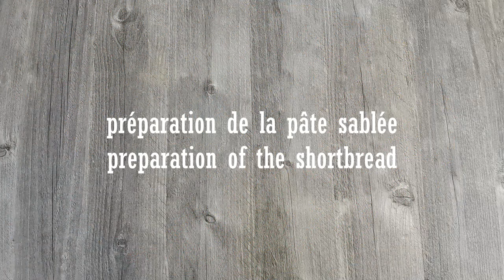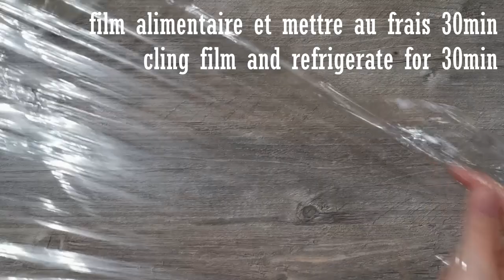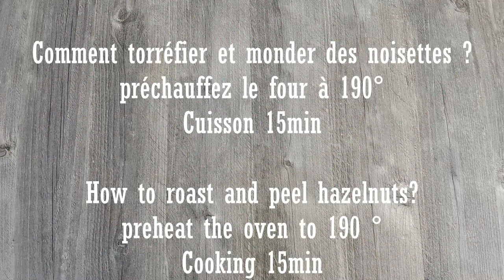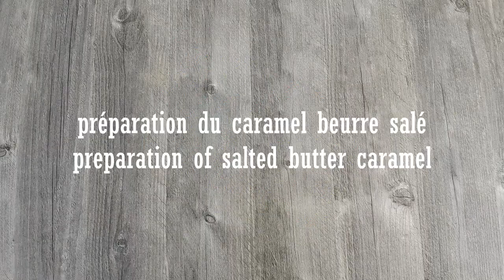*** Tarte aux noisettes et caramel beurre salé / Hazelnut tart with salted butter caramel ***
Bonjour,
Je vous propose une tarte sucrée d'une extême gourmandise.
Si tout comme moi vous adorez les noisettes ainsi que le caramel beurre salé, cette recette est donc faite pour vous. Un mariage parfait des 2 saveurs et texture. Ce côté croquant de la noisette et le fondant du caramel sont un réel délice.

Ingrédients :
Pâte sablée :
-250g de farine
-125g de sucre
-1 pincée de sel
-125g de beurre ramolli
-1 oeuf
Cuisson 40min/180°
Vous pouvez très bien acheter une pâte sablée du commerce.

Caramel beurre salé :
-100g de sucre
-10cl de crème liquide
-80g de beurre salé
-3cuillères à soupe d'eau

-200g de noisettes torréfiées à 15min/190°
Moule à tarte
Repos 1h au réfrigérateur avant la dégustation

Hello,
I offer you a sweet tart of extreme delicacy.
If, like me, you love hazelnuts and salted butter caramel, then this recipe is for you. A perfect marriage of 2 flavors and texture. This crunchy side of hazelnut and fondant of caramel is a real delight.

Ingredients:
Shortbread :
-250g of flour
-125g of sugar
-1 pinch of salt
-125g of softened butter
-1 egg
Cooking 40min / 180 °
You can very well buy a shortbread pastry from the store.

Salted butter caramel :
-100g of sugar
-10cl of liquid cream
-80g salted butter
-3 tablespoons of water

-200g of roasted hazelnuts at 15min / 190 °
Pie pan
1 hour rest in the refrigerator before tasting